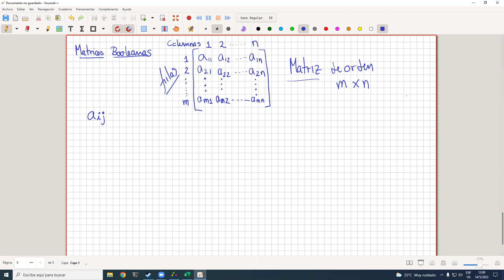Estructuras Discretas - Relaciones - Matrices Booleanas - INF119-Z2-Z3-Z4-SH - 14/05/22